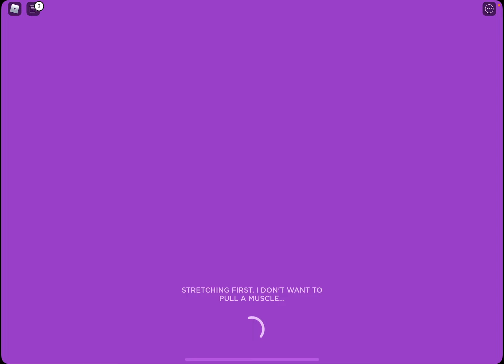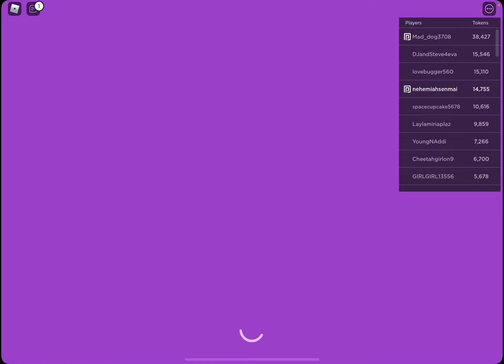Playing club roblox! In a pizza shop!